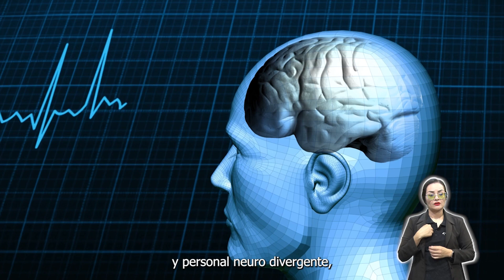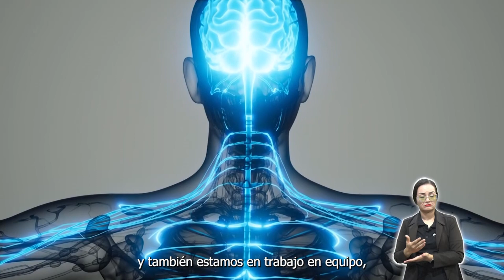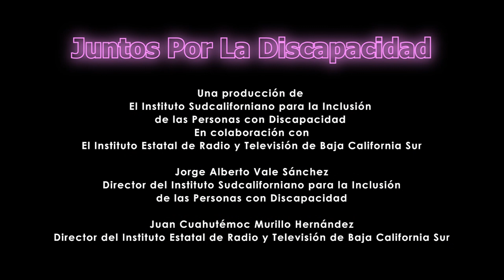🔴♿️Juntos por la discapacidad - 23 de mayo 2024.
🔴♿️NuevaEmision: Juntos por la discapacidad, coproducción con el ISIPD. ¡Acompáñanos!